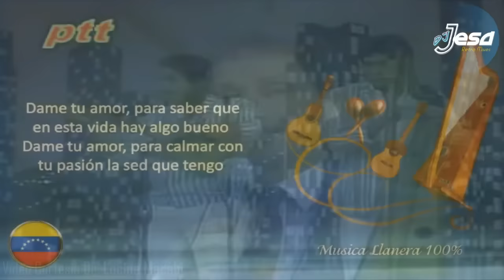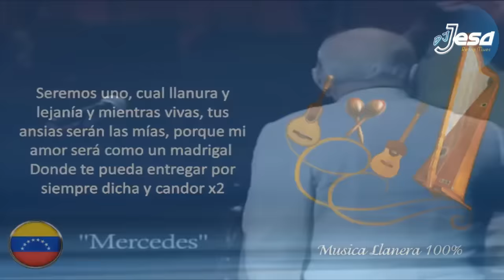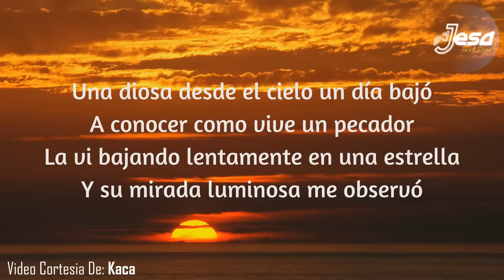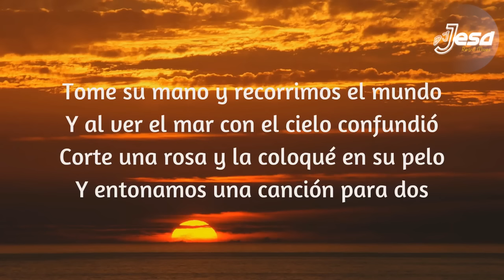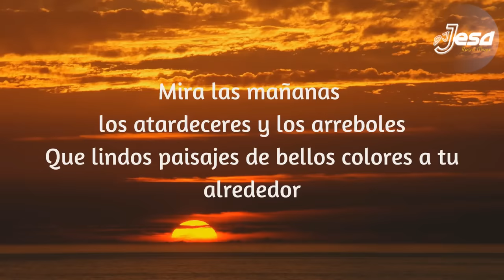🇻🇪🎶 Sentimiento Llanero (Mix de Música Llanera) 🎶🇻🇪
Solo éxitos de los mas recordados pasajes de la música criolla de nuestro querido llano Venezolano, con cantantes como Simón Díaz,  Reynaldo Armas, Vitico Castillo, Jorge Guerrero, Ignacio Rondón y Muchos mas!!
TRACKLIST:
1. Jorge Guerrero - Añoranzas
2. Jesus Moreno - Amiga, Novia Y Amante
3. Reynaldo Armas - El rosal de mis recuerdos
4. Simon Diaz - Aquel
5. Julio Miranda - Ella Fue
6 Teo Galindez - Dame tu amor
7. Simon Diaz - Mercedes
8. Freddy López - Señora Murió El Clavel
9. Teo Galindez - Para todita La Vida
10. Rogelio Ortiz Por Capricho Del Destino
11. Julio Miranda - Egoismo
12. Reyna Lucero - Son Mentiras
13. Cristobal Jimenez - Alcaraban Compañero
14. Angel Custodio Loyola - Cajón de Arauca Apureño
15. Cristobal Jimenez - Vestida De Garza Blanca
16. Jose Ali Nieves - Yo No Vendo Mi Caballo
17. Eneas Perdomo - Fiesta En Elorza
18. Eneas Perdomo - Linda Barinas
19. Cristobal Jimenez - Una Casita Bella Para Ti
20. Jesus Moreno - Bellezas del paso Arauca
21. Cristina Maica - De Guayabo En Guayabo
22. Cristobal Jimenez - La Tristeza del Payaso
23. Armando Martinez - Vibora Del Mal
24. Reynaldo Armas - Pesadilla Entre Las Flores
25. Reynaldo Armas - El Beso Robado
26. Reynaldo Armas - El Sediento
27. Reynaldo Armas - Pasaje Sin Nombre
28. Vitico Castillo - No Mata Pero Aporrea
29. Armando Martinez - Mi Tristeza
30. Armando Martinez - Déjate Querer
31. Teo Galindez - Dos Mujeres En Mi Vida
32. Jorge Guerrero - La Indiferente
33. Jorge Guerrero - Guayabo De Mes y Pico
34. Vitico Castillo - No Me Corra Cantinero
35. Jorge Guerrero - La Ultima Foto
36. Vitico Castillo - Corazón de Concreto
37. Jose Gregorio Oquendo - Es Diferente
38. Luis Silva - Quisiera ser
39. Sexagesimo - Déjame Nacer
40. Luis Silva - La Diosa y el Pecador
41. Luis Silva - Quiero Enamorarme de Ti
42. Juan Bautista - Te Quedas o Te Vas
43. Alejandro Rondón - Ironía
44. Ignacio Rondon - Solamente Fuego
45. Ignacio Rondon - Te Cambiara La Vida
46. Luis Silva - Venezuela

Espero sea de su absoluto agrado. Saludos!
Este vídeo no pretende infringir normas, ni intenta ganar algún tipo de beneficio, mas que el gusto de que  los usuarios puedan disfrutar de buena música.

Todas  las canciones que lo conforman, pertenecen a sus autores y/o interpretes.